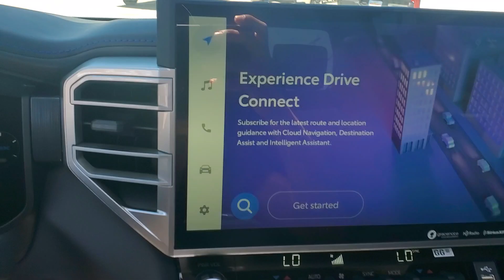2024 Toyota Tundra_Hybrid Platinum AZ Tuscon, Casa Grande, Green Valley, Marana, Sierra Vista, ...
2024 Toyota Tundra_Hybrid available in 7150 East 22nd Street, Tucson, Arizona at Desert Toyota of Tuscon. Servicing the Tuscon, Casa Grande, Green Valley, Marana, Sierra Vista, AZ area.

2024 Toyota Tundra_Hybrid Platinum available at Desert Toyota of Tucson located in 7150 East 22nd Street, Tucson, AZ, 85710 and servicing the Tuscon, Casa Grande, Green Valley, Marana, Sierra Vista area.